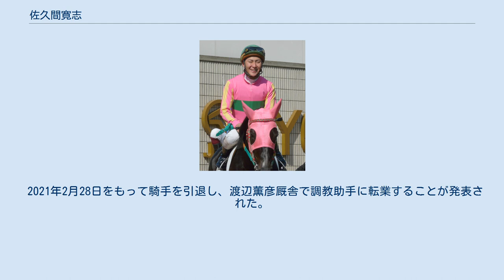佐久間寛志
佐久間 寛志（さくま ひろし、1984年5月26日 - ）は、日本中央競馬会（JRA）に所属する元騎手で現在は調教助手。
 騎手時代は平地競走と障害競走の免許を持ち、両方の競走に騎乗していた。
 競馬学校を19期生として卒業。
同期には石橋脩、長谷川浩大、松岡正海、南田雅昭らがいる。
 初騎乗は2003年3月1日、阪神第4競走でケイアイブルボンに騎乗し、15頭立ての8着。
3月15日の中京第1競走でマコトカイウンに騎乗し、初勝利を上げる。
デビュー年から障害競走にも騎乗しており、障害初騎乗は7月20日、小倉第5競走の障害3歳上未勝利戦で、デルマギャンブラーに騎乗し12頭立ての6着。
この年は6勝を収める。
2005年4月30日には京都第4競走の障害4歳上未勝利戦でリバルドムスメに騎乗し、障害競走初勝利を挙げた。
 平地重賞初騎乗は2006年2月5日、京都のシルクロードステークスで、ゲイリーファントムに騎乗し16頭立ての16着。
障害重賞初騎乗は同年9月8日の阪神ジャンプステークスで、テイエムキャットに騎乗し13頭立ての最下位。
 2008年の京都ジャンプステークス（J・GII）でテイエムトッパズレに騎乗。
逃げ切りを決めて重賞初勝利を挙げた。
 デビューから2007年3月20日までは鹿戸明厩舎に所属し、同年3月21日からフリーとなっていたが、2020年9月8日より渡辺薫彦厩舎に所属となる。
 2021年2月28日をもって騎手を引退し、渡辺薫彦厩舎で調教助手に転業することが発表された。